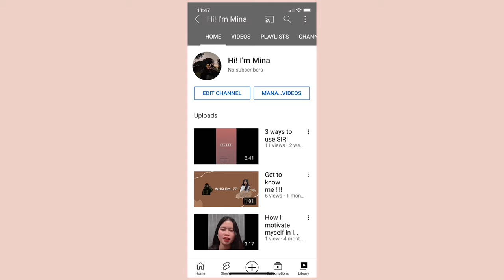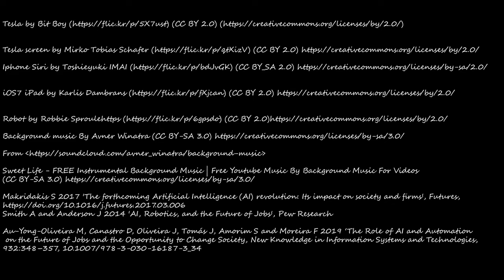3 examples of how Ai help people and 3 jobs that highly replaced by AI in the daily life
Sweet Life - FREE Instrumental Background Music | Free Youtube Music By Background Music For Videos